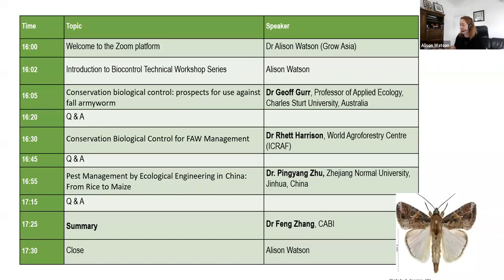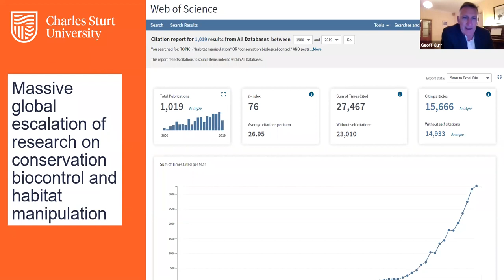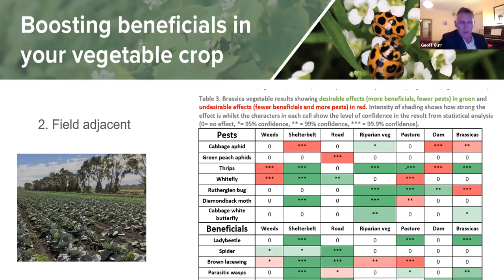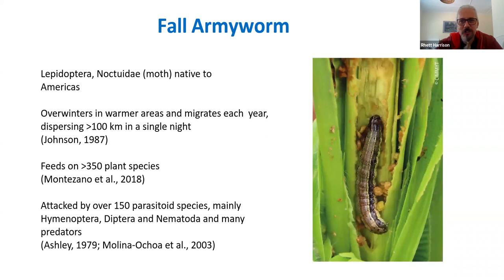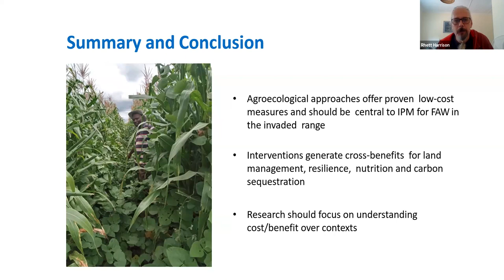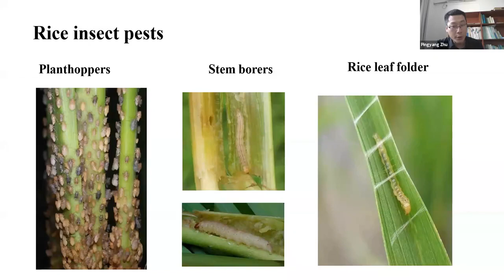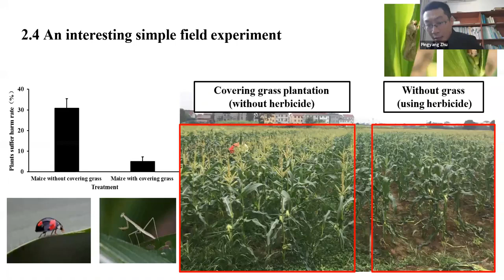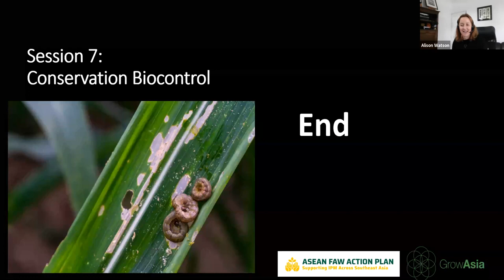Biocontrol Technical Workshop Session 7 : Design Tips for Conservations Biocontrol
This video is the seventh session of a Biocontrol Technical Workshop (BTW) Series. This workshop explores the Design tips for Conservations Biocontrol studies and programs, and the prospects of conservation biocontrol for use against Fall Army Worms were also discussed.

Our lineup of speakers include:
* Geoff Gurr From Charles Sturt University: Conservation Biocontrol: Prospect for use against Fall Army Worm 06:35-43:40
* Rhett D Harrison: Conservation Biological Control for FAW Management 43:41- 01:13:08
* Pingyang Zhu from Zhejiang Normal University, China: Pest Management by Ecological Engineering in China 01:13:09-01:33:30

This video is a continuation of the successful Introductory Biocontrol Series.

Intro (00:00)
Conservation Biocontrol (06:35)
Prospect  of Conservation biocontrol for use against FAW (33:50)
Q & A (38:55)
Examining agroecological approach for FAW management (01:01:45)
Q & A (01:07:09)
Ecological Engineering for FAW management (01:13:09)
Tips for Ecological Engineering (01:31:54)
Discussion (01:33:31)
Summary (01:41:18)